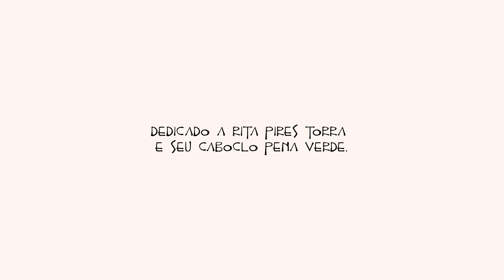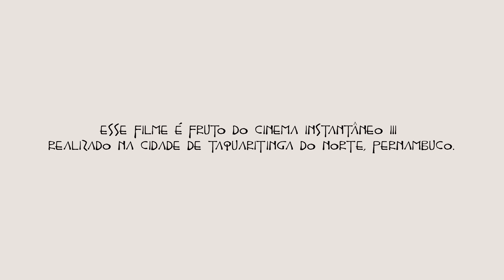Dos Filhos Deste Solo És Mãe (Taquaritinga do Norte-PE, 2019), um filme do CI, dir. Antonio Fargoni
SINOPSE: Gênese do Brasil.

FESTIVAIS:
- XIII Festival Internacional de Cine Polo Sur Latinoamericano (Punta Arenas, Chile);
- Cinema Ciudad de México – Festival Latinoamericano de Cine;
- 12º CineToro Experimental Film Festival (Toro, Colômbia);
- 14º Comunicurtas – Festival Audiovisual de Campina Grande;
- 5º Poesia na Tela – Mostra de Cinema de Tabira;
- 3º Mostra do Filme Marginal;
- Periférica – 2ª Mostra de Cinema de Camaragibe;
- Fresta 2019;
- II Festival do Filme Etnográfico do Pará;
- 8º Festcine - Festival de Cinema Curta Pinhais;
- 3º Festival de Cinema de Rua de Remígio;
- 3º Curta Caicó
- V Cine Tamoio Festival de Cinema;
- 1º Festival de Cinema de Jaboatão;
- III Cine Caatinga – Experiências Audiovisuais no Sertão.

PRÊMIOS:
- Menção Honrosa no 3º Curta Caicó;
- Melhor Trilha Sonora (Bruno Gomes) no 3º Curta Caicó.

TAQUARITINGA DO NORTE-PE
Abril/2019